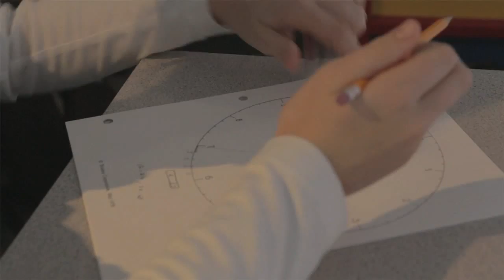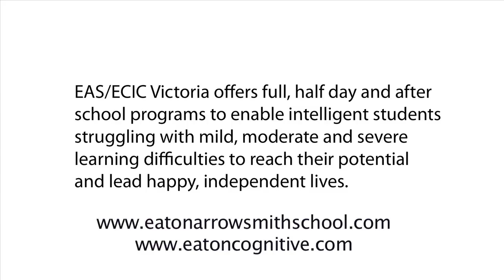Welcome to Eaton Arrowsmith School / Eaton Cognitive Improvement Centre Victoria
Learn more about Eaton Arrowsmith School and Eaton Cognitive Improvement Centre in Victoria, BC.